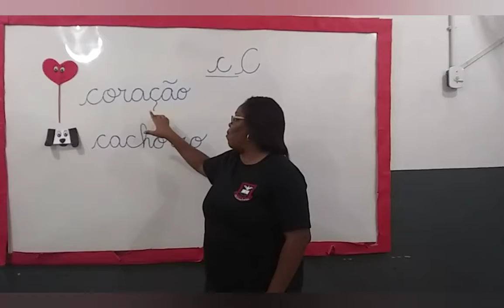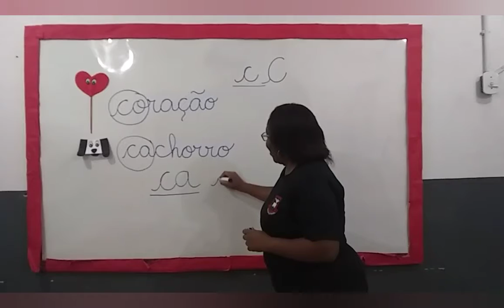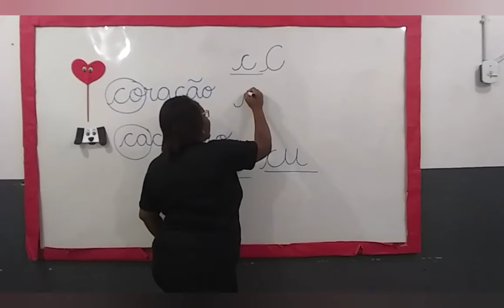Fixação da Família Silábica do C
Pré 2 Tarde / professora Rejane